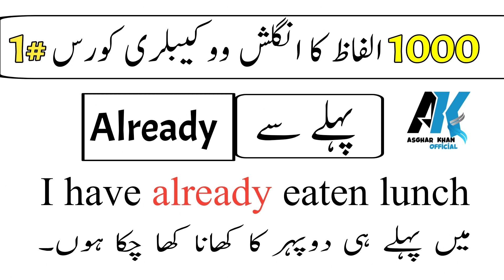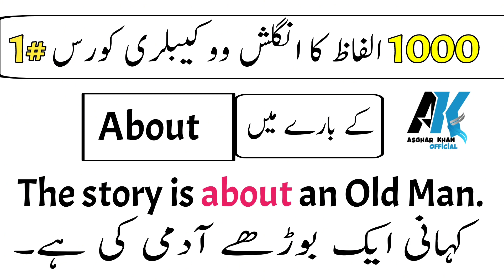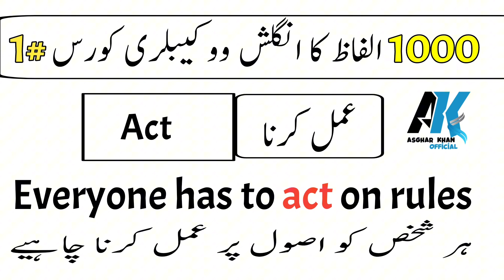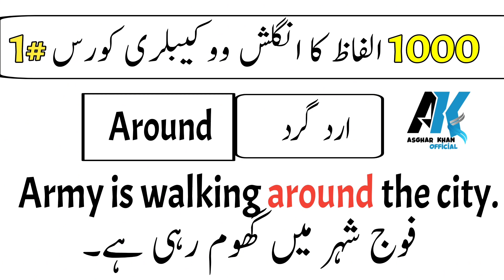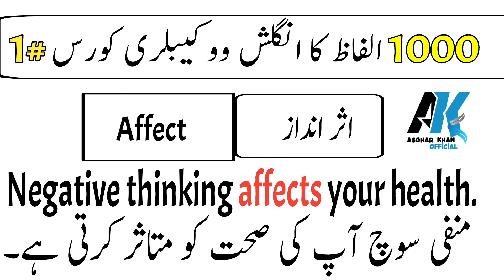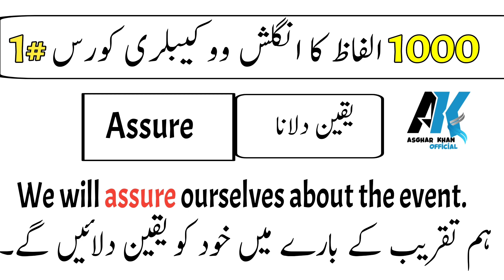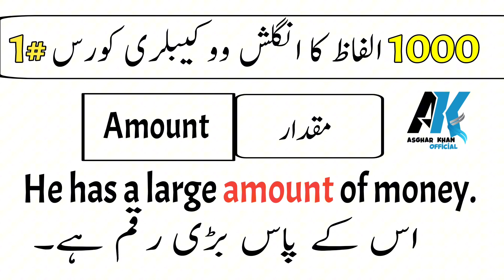1000 English Vacboulary Words Course in Urdu Class 1